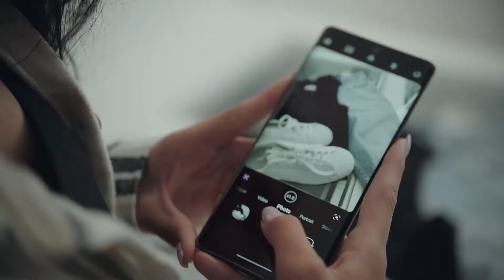This Is Why Dixie D’Amelio DELETED Her Twitter Account 😱🚫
Welcome back on our channel. Today we will see the REASON why Dixie D'Amelio deleted her twitter account! Watch till the End! 😳😳

Which kind of videos do you want to see in the next weeks?